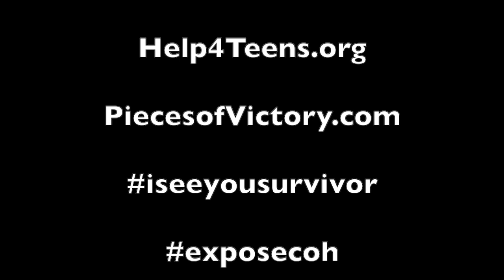“Authorities Sent Me Back To a Torture Camp”— Alley Wedge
I interviewed Alley Wedge last week. She is a survivor of the Circle of Hope Girls Ranch located in Missouri. She was only 14 years when she was locked up from the world. Alley ran away from the “torture camp” several times fearing for her life. She reported the criminal acts to authorities and they returned her back informing her, “There is nothing we can do.”
This hellhole is still open TODAY abusing little girls.
Share this as much as you can so we can get this “torture camp” closed down.